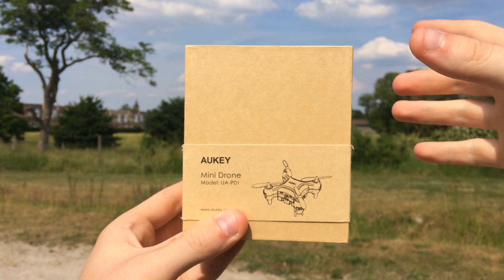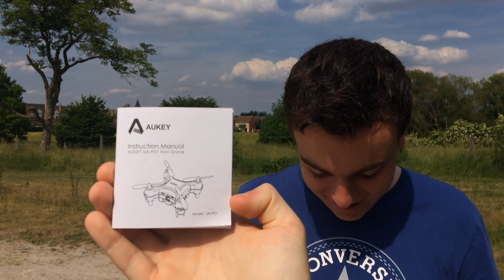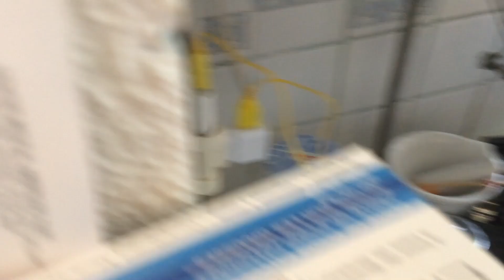ON VOUS FAIT GAGNER UN DRONE ! - TEST DU MINI DRONE AUKEY UA-P01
Hello tout le monde ! Nous sommes très contents de vous présenter aujourd'hui le mini drone Aukey, que vous pouvez gagner !

Pour acheter le drone (21,99€)

- aimer cette vidéo

- commenter cette vidéo : "Je participe".

Notre site : letssimulatefr.url.ph

Notre JeuxVideo.com : GalaxyOnline

Notre Skype : letssimulatefr

Exonis & GalaxyOnline